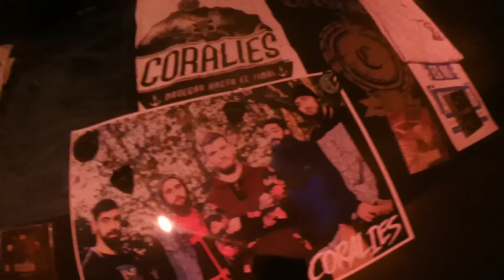Coralies - Las bitácoras del capitán: Capitulo Cero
Prologo: Bajo los truenos tratamos de dominar el mar que con una gran insistencia afirmaba que nos iba a tragar.

Seguinos en Youtube